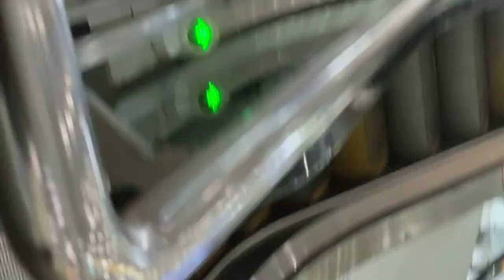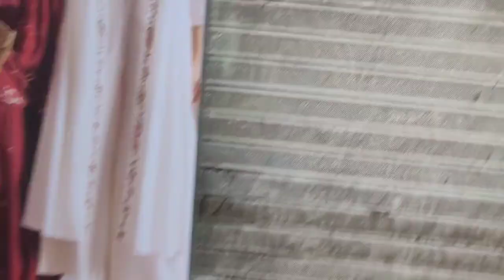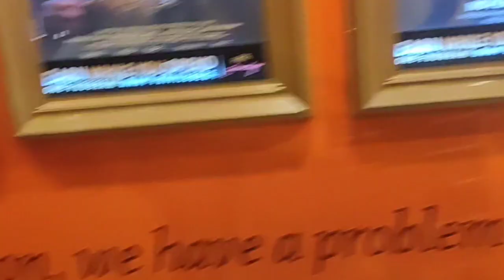The Bokaro mall